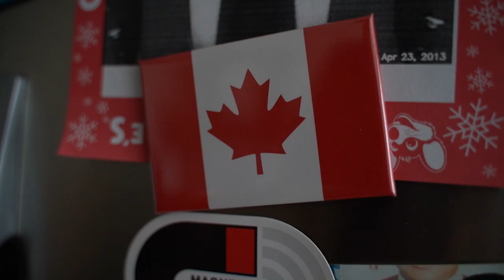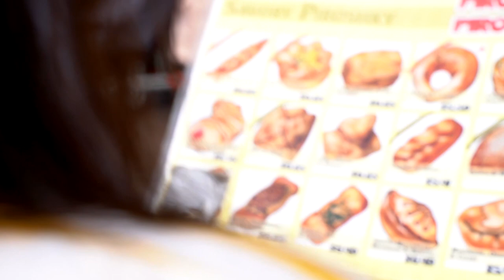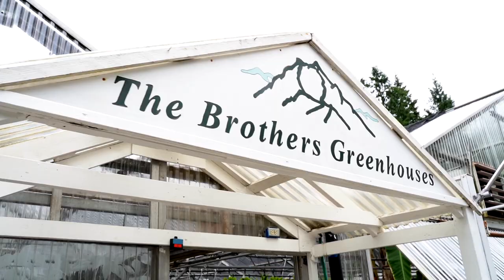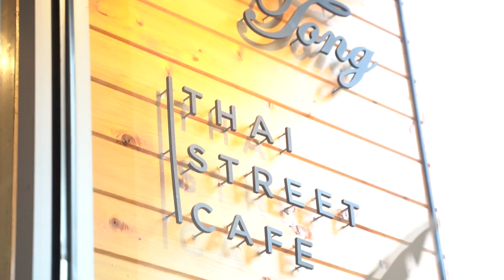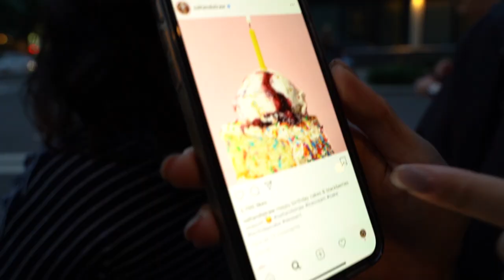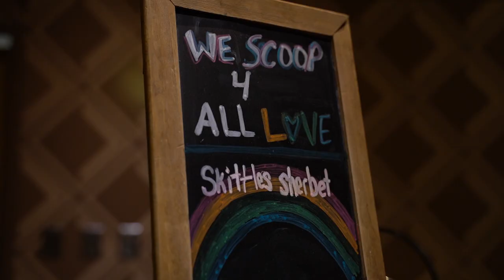HOBBIT HOUSE IN WASHINGTON | Travel Vlogs | Best Coffee in Seattle? Ketchup Chips Challenge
Aloha fam! Welcome back to the channel.  Hello if you are new to the channel and we hope you enjoy your stay.  Day four of our travel vlogs with the cousins!  In todays vlog we visit a new city South of Seattle, Washington, we get to taste the best coffee (not Starbucks) and ice cream in Seattle and we try ketchup chips (ASMR Vlog)!

Lays Ketchup Chips

Gear that I use:
Lens:
Tamron 28-75mm

Mic:
Rode VideoMic Pro